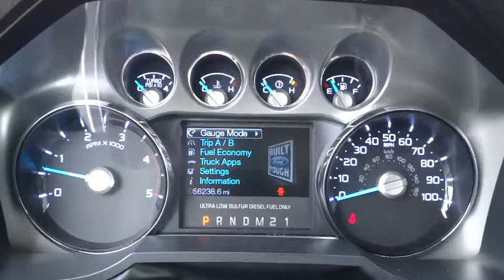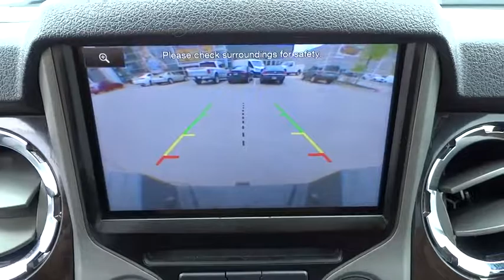2013 Ford Super Duty F-350 SRW Salt Lake City, Murray, South Jordan, West Valley City, West Jordan,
2013 Ford Super Duty F-350 SRW
2013 Ford Super Duty F-350 SRW  - Stock#: 40741A - VIN#: 1FT8W3BT5DEB74472

Check out this gently-used 2013 Ford Super Duty F-350 SRW we recently got in.Your buying risks are reduced thanks to a CARFAX BuyBack Guarantee. You deserve a vehicle designed for higher expectations. This Ford Super Duty F-350 SRW delivers with a luxurious, well-appointed interior and world-class engineering.This vehicle comes with 4WD for better traction on unstable surfaces, like snow and dirt to give you the edge over anything you might encounter on the road. Low, low mileage coupled with an exacting maintenance program make this vehicle a rare find.More information about the 2013 Ford Super Duty F-350 SRW:The F-Series Super Duty trucks bear a resemblance to the ubiquitous, best-selling F-150 pickups. These Super Duty models are made to serve an especially pure purpose -- to reliably, safely and confidently haul heavy loads or heavy trailers, day after day. What's surprising is that these workhorses are actually quite comfortable -- and almost luxurious -- inside. Ford boasts that their PowerStroke diesel engine is the most powerful diesel pickup engine on the market and that the Super Duty F-350 DRW (dual rear wheel) model has a best-in-class payload (7,110 pounds) and fifth-wheel tow rating (22,700), as well as a best-in-class conventional tow rating of 17,500 pounds.Interesting features of this model are Flexibility for commercial use, tougher than standard full-size trucks, class-leading tow ratings, Power Stroke diesel's 800 pound-feet of torque, and full roster of safety features